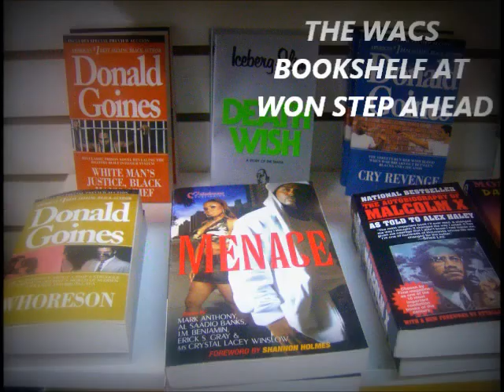WACS Online Presents...WACS Bookshelf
The latest promo video for The WACS Bookshelf.
"Where Inspiration + Awareness = Growth"
Background Music produce by Mercury Rah

Thank you to all our fellow writers who have allowed WACS to promote their books in the name of common purpose. Justice Chikandamina, Bernadette Watkins, Brock Kalim, Missy Smith, Roberto Denaro Styles, Dawn Blanchard, Darryl Blanchard, and more.